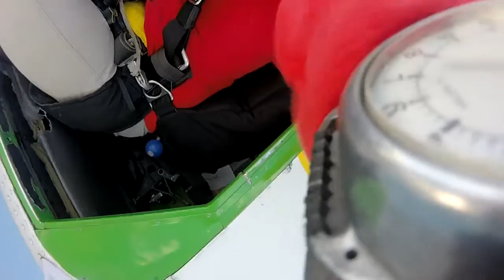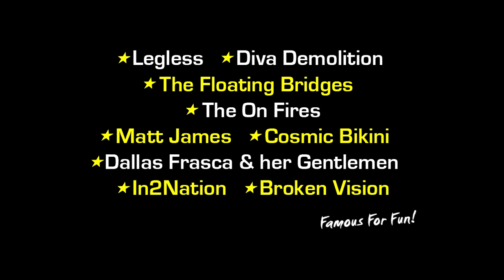Ramblers Skydive Legend: - Demmi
Coolum Beach Skydiving Video - Demmi